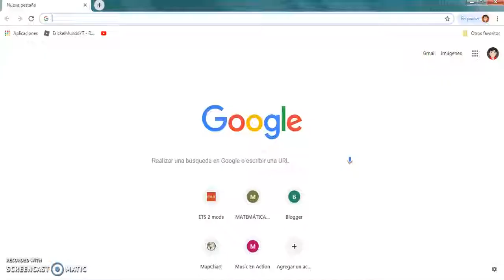CORRIENDO POR ESTONIA Y ACCIDENTES I ETS2 I Renault Clio 4 Prt 2/2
HOLA ABRE LA DESCRIPCION
Capitulo Ñapa+ Directo. El Directo sera a las 19:30
Descripción de lo que tratra el video:
HOY VAMOS A IR HASTA SAN PETERSBURGO EN RUSIA CRUZANDO LAS FRONTERAS CON LETONIA A ESTONIA Y ESTONIA A RUSIA.
LINKS DE DESCARGA:
Mapa: DLC Beyond The Baltic Sea
PÁGINAS DE MODS
CARROS PARA UTILIZAR EN VIDEOS FUTUROS:
- Skoda Suberb
- Renault Clio
- Renault Fluence
- Chevrolet X10
- Renault Logan (Voy a mirar con ese mod)
MI PC:
Pantalla: PORTATIL HP
PORTATIL: Portatil HP
CHAU AMIGOS LOS VEMOS PRONTO... 😄